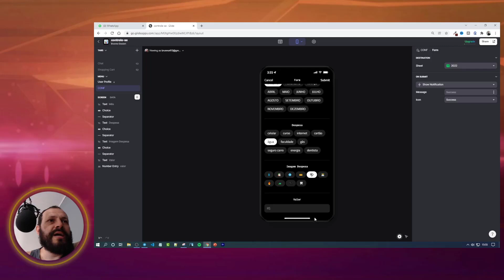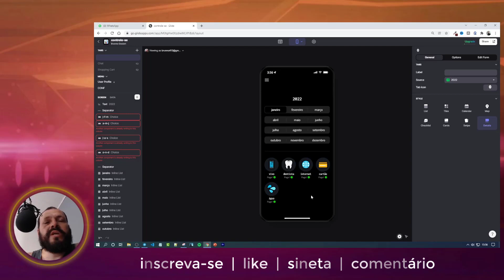GLIDE APP 🎁 PRESENTE DE ANO NOVO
Está plataforma Glide App está cada vez melhor. Crie aplicativos no-code de forma simples e fácil. E se quiser se aprofundar, mande uma mensagem no meu whatsapp e pegue um desconto para o curso completo Glide 2.2

Deixe seu comentário sobre o apk, aí!